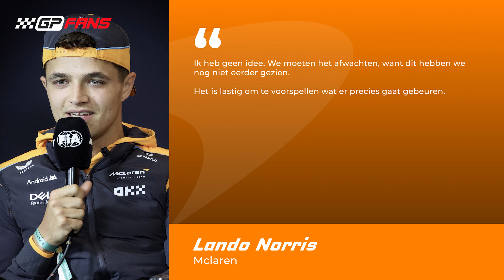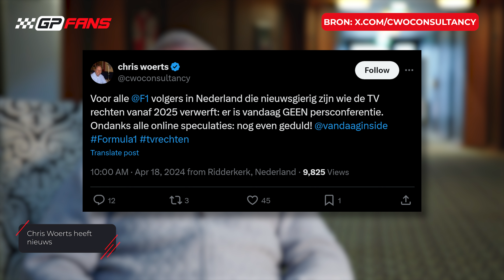F1-coureurs reageren op geverfde baan, Red Bull bevestigt gesprekken Sainz | GPFans News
De Formule 1 Grand Prix van China wordt aankomend weekend voor het eerst sinds 2019 weer verreden. Na een inspectie van de FIA moest het asfalt op het Shanghai International Circuit aangepakt worden, maar dat lijkt slordig te zijn gedaan. De coureurs weten niet wat ze moeten verwachten.